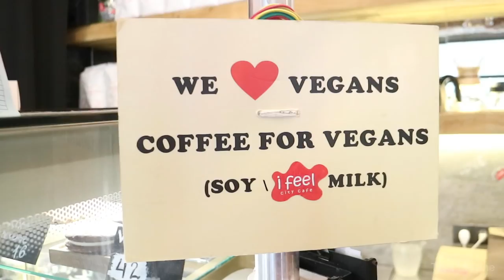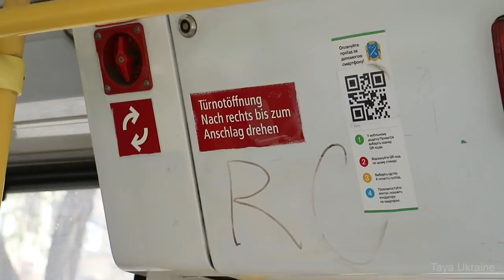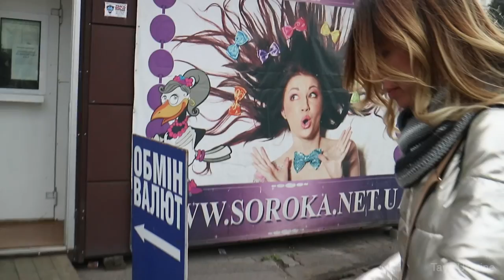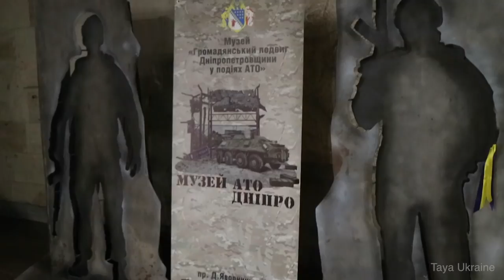Ukrainian cities: Dnipro. Is it safe?